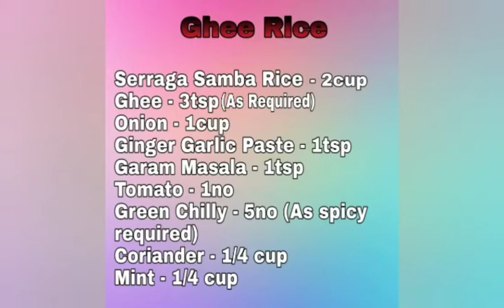Ghee rice (நெய் சாதம் )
Ghee rice is best recipe due to its simple preparation and heavenly incomparable taste.

It is one of the popular rice recipe made especially for celebrations and occasion feast.
Even though it is flavoured, it needs a side dish to be served with and more often it is served with choice of prawn chilli masala and easy brain pepper fry.